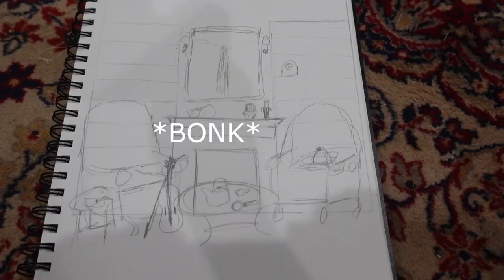221B Baker Street Miniature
Tavis and Tia work together to a make a miniature 221b Baker Street inside of an old jewelry box.